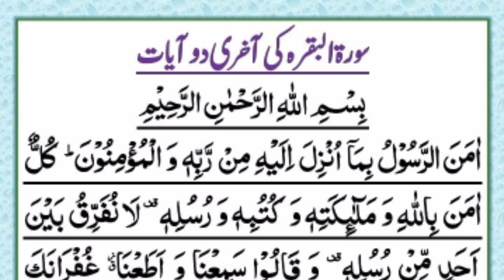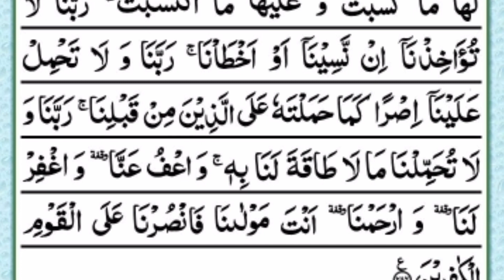Tonight Listen To 2 Verses Of Surah Baqarah | Amanar Rasoolu Bimaa Unzala Alaihe | Ayub Madni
Nazreen aj ki dua khas ul khas dua ha, is dua ko parhte he apka har na mumkin kam mumkin ho jaye ga, dolat o rizq barish ban kar barsein ge, apki har pareshani dor ho jaye gi, Insha Allah.

surah baqarah ki aakhri 2 ayat | surah baqarah last 2 ayats | surah baqarah ki akhri 2 ayat ki fazilat | last 2 ayats surah baqarah | surah baqarah ki akhri 2 ayat padhne ki fazilat